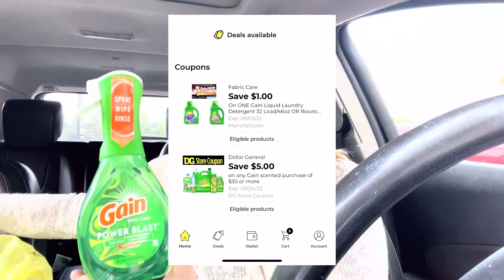Una compra fallida y siempre no?! Dollar general💕⭐️⭐️⭐️💕💕🎃